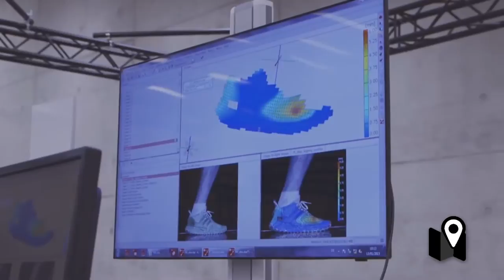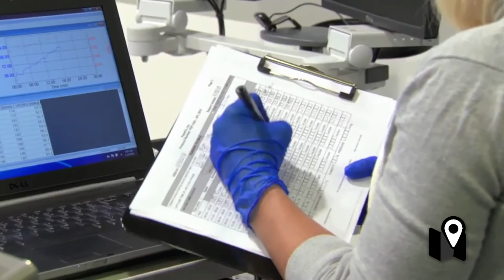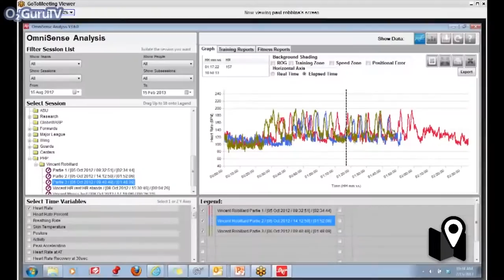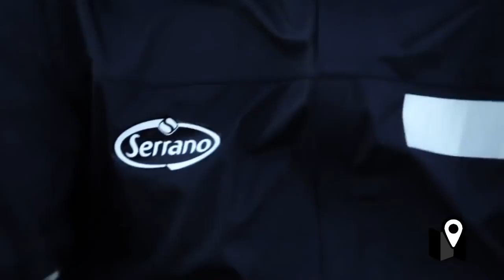Tecnología para Correr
Durante muchos años el deporte y la tecnología representaron dos universos completamente separados uno del otro….era casi una contradicción hablar de deporte y tecnología...sin embargo, en los últimos años se complementan cada vez más.